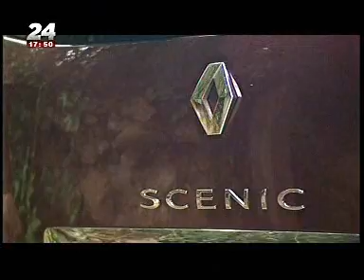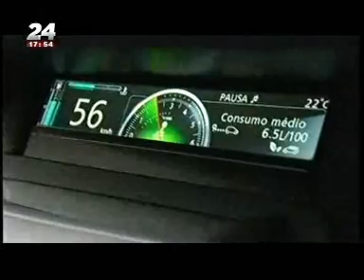NOVO RENAULT GRAND SCÉNIC 1.6 dCi 130 CV EM ENSAIO NA "TVI24"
O programa "Turbo24" da "TVI24" ensaiou o novo Renault Grand Scénic 1.6 dCi 130 CV e não poupou elogios ao modelo, nos mais diversos parâmetros.